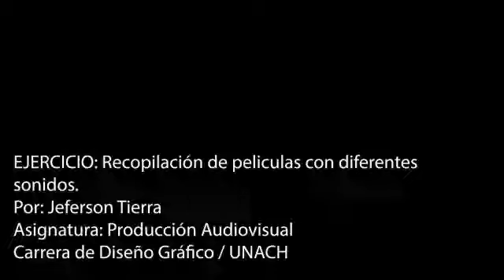TIERRA JEFFERSON TIPOS DE SONIDO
Sonido Diegético, Extradiegético, Internos, Externos, Empáticos, Anempáticos.